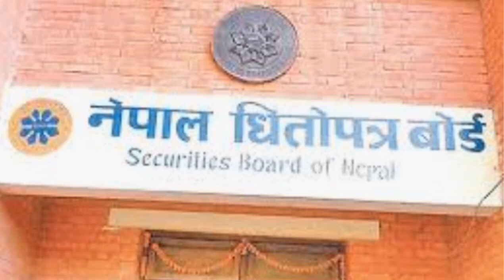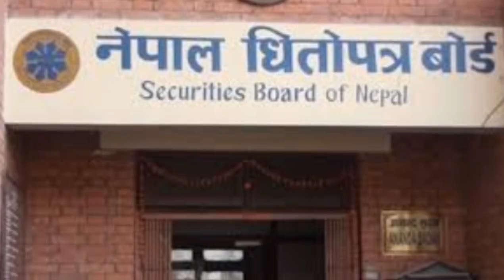२ वटा सिमेन्ट उत्पादन गर्ने कम्पनीको IPO आउदै छ | Arghakhanci cement ipo | sonapur cement ipo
२ वटा सिमेन्ट उत्पादन गर्ने कम्पनीको IPO आउदै छ | Arghakhanci cement ipo | sonapur cement ipo | new ipo | ipo alert |upcoming ipo in nepal |  new opening ipo in nepal | ipo |